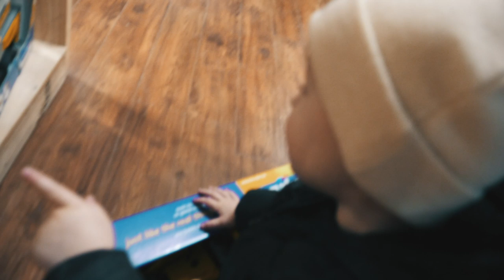NEVER BEEN HAPPIER! Best Toy Shop!